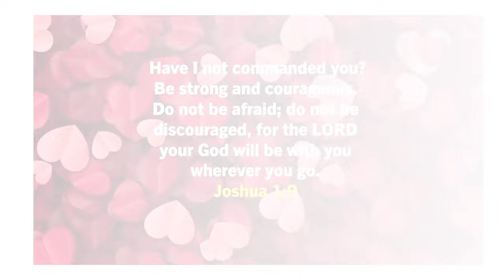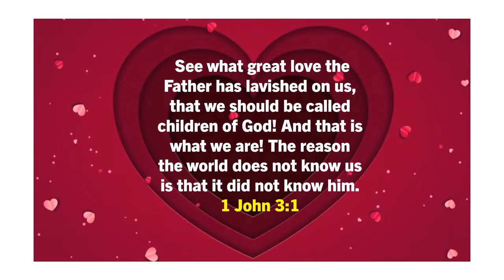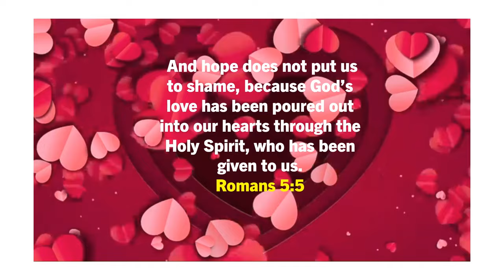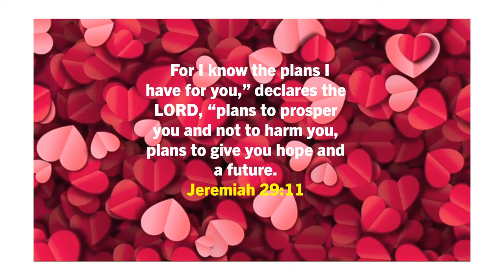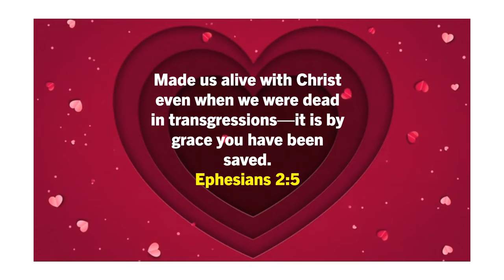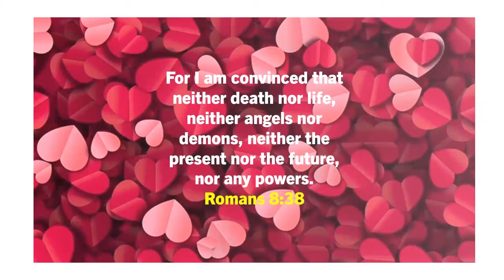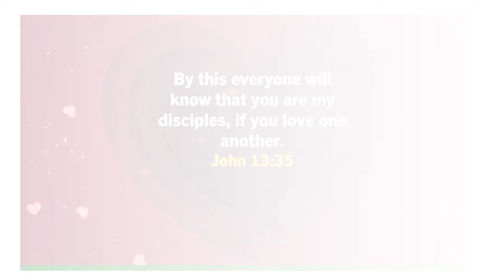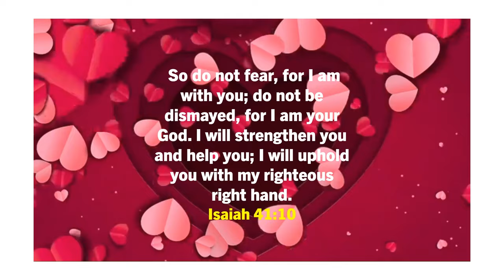Powerful Love Quotes | Express Your Affection Through Love Quotes 💕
In the tender embrace of every heartfelt syllable, we invite you to join us on a transcendent journey through the ethereal realm of love. 💕 Amidst the soft whispers of the heart and the gentle caress of raw emotion, these profoundly touching love quotes stand as timeless testaments to the boundless beauty of the love that envelops us. 🌅🌌

Like stars that twinkle in the vast expanse of the night sky, each carefully curated love quote is a luminary of its own, illuminating the depths of our hearts with their radiant sentiments. As the dawn of understanding breaks and the twilight of realization dawns, let these words be your guiding constellation through the labyrinth of emotions. 🌠

With every phrase, we paint a portrait of affection that transcends mere words and ventures into the extraordinary. Let these love quotes be the symphony that serenades your heart, a harmonious melody that resonates with the vibrations of pure adoration. 🎶💖

In the quietude of these verses, may you find solace, a sanctuary where you can immerse yourself in the depths of love's language. Let these words dance delicately upon your soul, reminiscent of a thousand whispered promises and a million stolen glances. 🌹🎀

As you walk this path of emotions, we invite you to shareyourlove with the world, to let these quotes be the vessels that carry your affection across the oceans of human connection. Let them be the inspiration that guides your steps towards unfiltered expressions of tenderness and passion. ❤️🌊

Amidst the symphony of nature's cadence and the serenity of a tranquil breeze, these love quotes resonate with the rhythm of your heartbeat. 🍃🎵 So take a moment to savor each verse, to let them infuse your being with the sweetness of love's nectar, and to allow their resonance to linger within you.

As the curtain falls on this poetic voyage, may these words remain as silent confidants of your deepest emotions, a constant reminder of the power of love's language. Let them be the fragrant blossoms of your heart's garden and the timeless echoes of a sentiment that knows no bounds. 🌸🌼